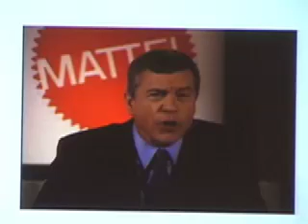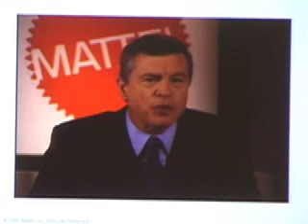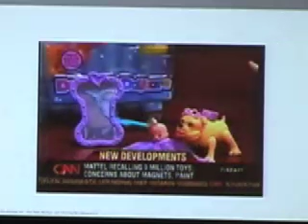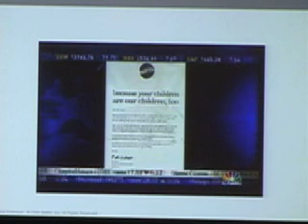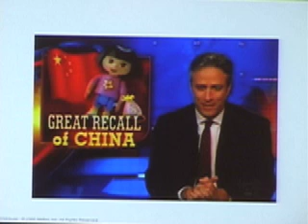17th Annual Conference: Welcoming Remarks (3/7)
Keynote: Mr. Robert Eckert, Chairman and CEO, Mattel, Inc.